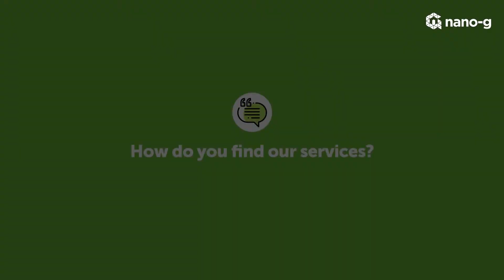Mr. Brendan's Review on Nano-G Waterproofing Solutions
Hack-free and effective way for waterproofing sounds unbelievable?
See what our recent customer, Mr Brendan says about it!

𝐍𝐚𝐧𝐨-𝐆, your trustable hospital-grade waterproofing solution.